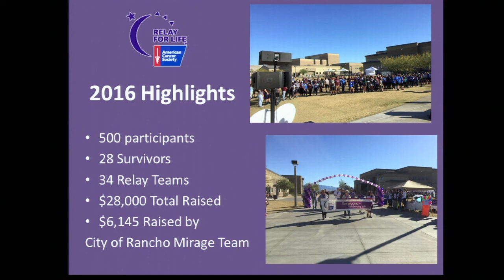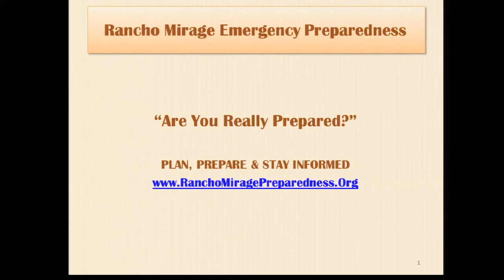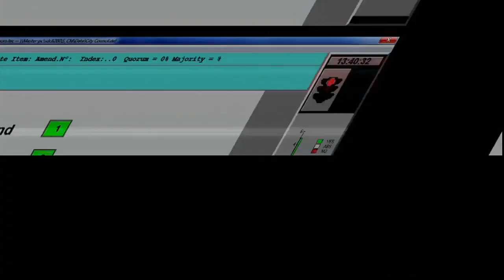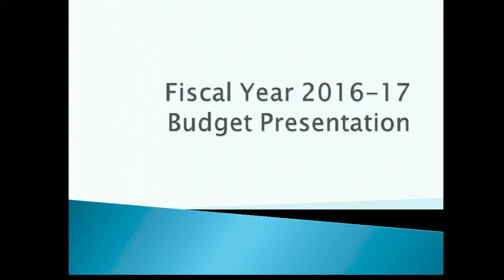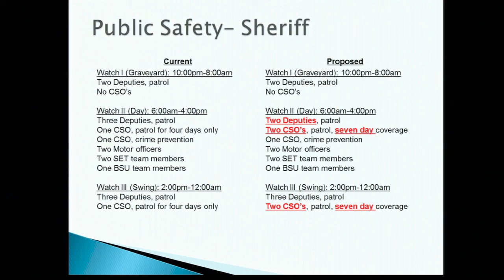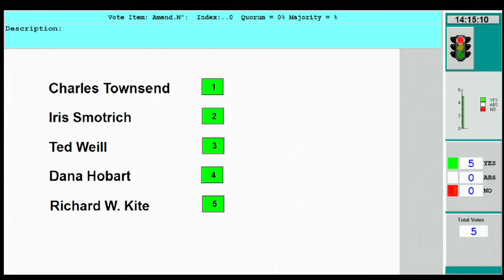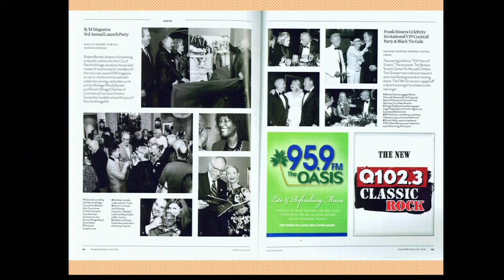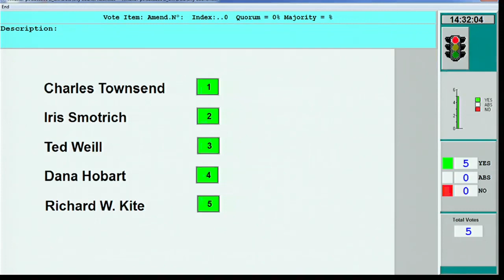Rancho Mirage Council Meeting June 16, 2016